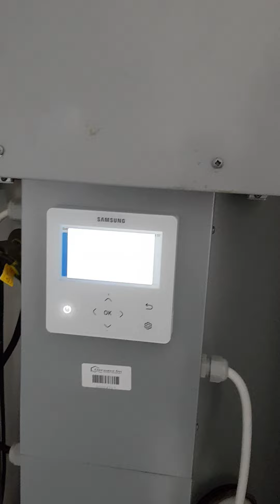3 bed, 3 storey, Clonakilty